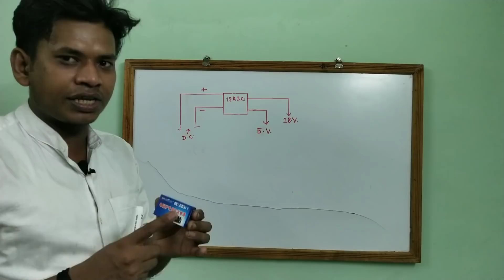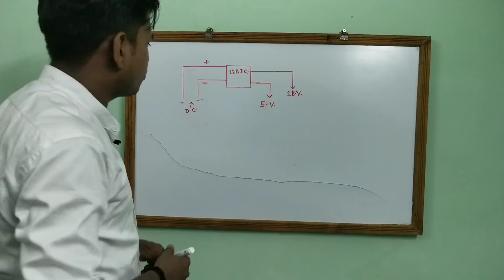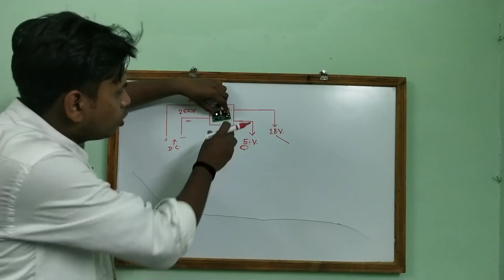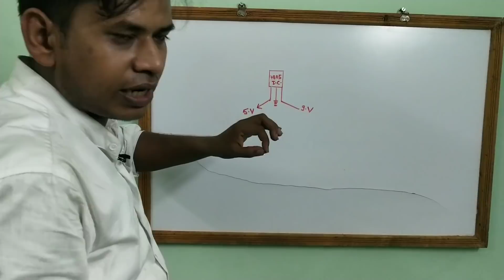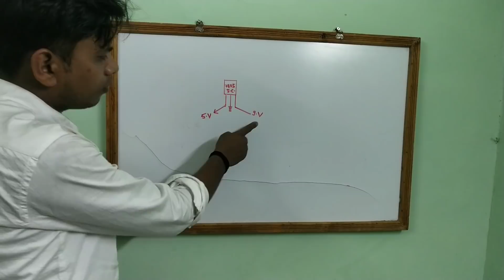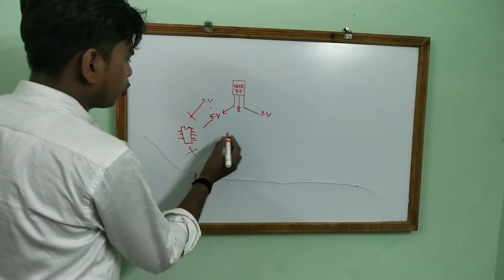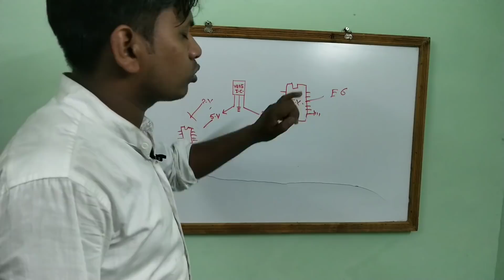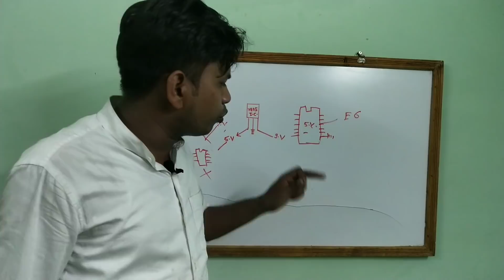इंडक्शन कुकर रिपेरिंग POWER SUPPLY 5.V _18.V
Induction cooker ki power supply ke bare me bata raha hu .